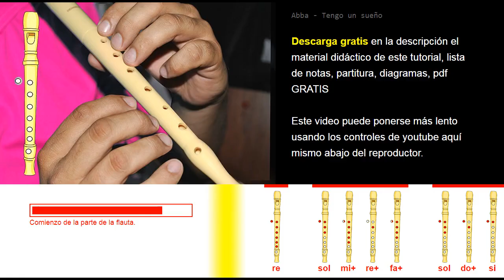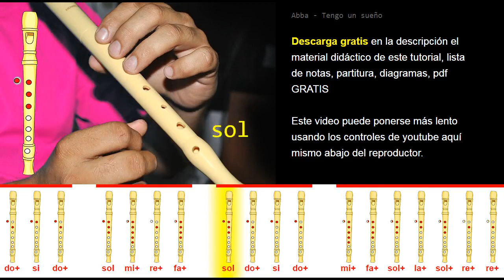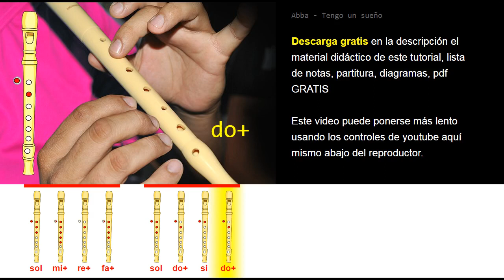Tutorial Flauta Dulce Abba Tengo un sueño